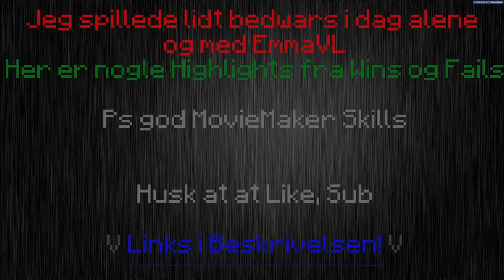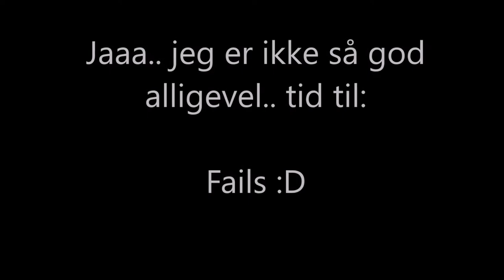Bedwars Highlights on Hypixel - Wins & Fails [1] m. Emma - Vi har købt MVP+! xd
➖➖➖➖➖➖📣 Links:➖➖➖➖➖➖
EN DEL AF DISCORD HYPESQUAD - Join [KC] Discord!

◻️ På Discord (Kikemanden Community) kan du deltage i
    kanal/server, med dine venner!

◻️ DANMARKS ÆLDSTE MC SERVER
    DK Fun Minecraft server - 1.12.1 MCmmo, Creative plot, Skywars.
    siden 2009:
    -IP: FunServer.dynu.com

TRAP ► BIOJECT & JURGAZ  - Inferno [NO COPYRIGHT]

J-TRAP ► Karan Kanchan - //Tokyo Grime// (ft. Xenon Phoenix & Obstinate)

TRAP ► Calli Boom - Fallout [Magic Records x Trap Town Release]

TRAP ► Dread Pitt & FireFLY - Takeoff (Magic Records Release)

NCS Anikdote - Turn It Up

NCS Paul Flint - Savage